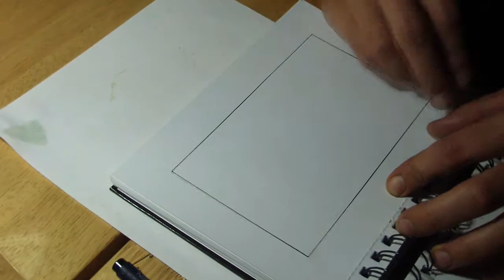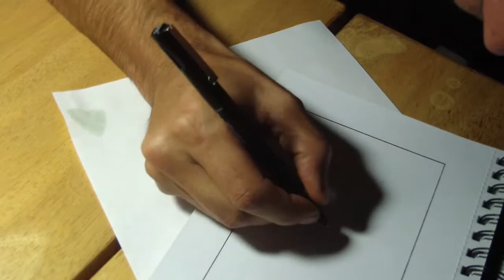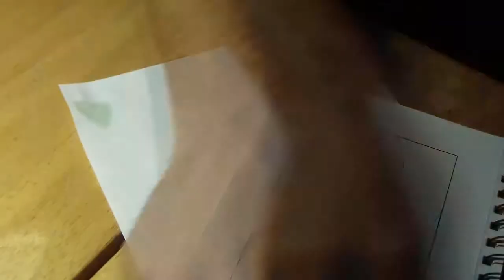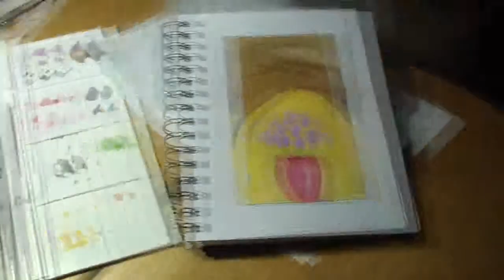Another Flower Illustration in Watercolor